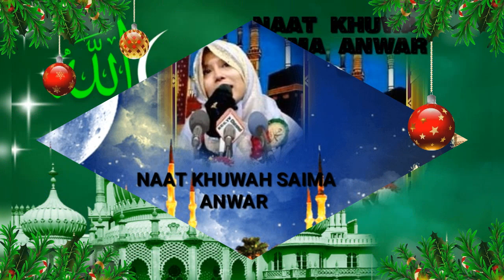Best Special Kalam|| Islamic Naat Shrif ||By Naat Khuwah Saima Anwar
Best Special Kalam|| Islamic Naat Shrif |
|By Naat Khuwah Saima Anwar||